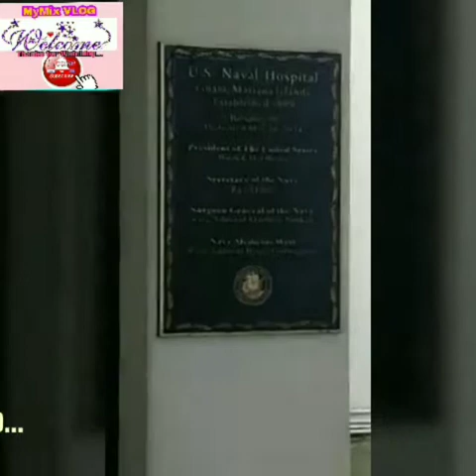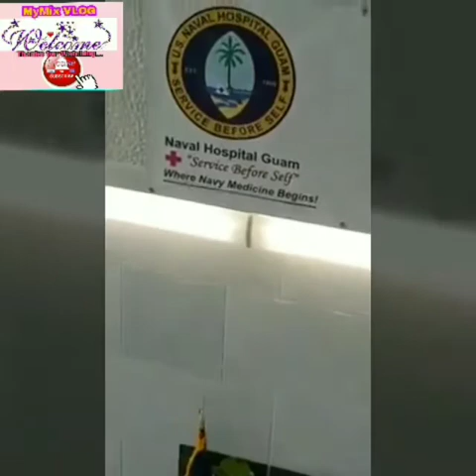Beautiful GUAM | Where America's Day Begin | Family Bonding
I hope you all enjoy watching my video for today.

This video were taken during our short vacation in Guam. And it was very worth it. Nice place not polluted and alots of Filipino there.

Just 3hrs and a half flight from Manila and you are in Guam, USA. Eventhough you are not in the mainland US but at least you are still in the USA.

Have a pleasant day everyone 😍

Video Editors I use:
Intro Maker
Wonder Video
Videoshow
Inshot